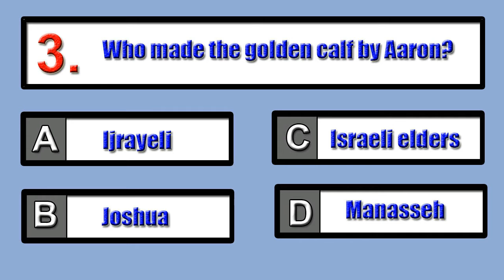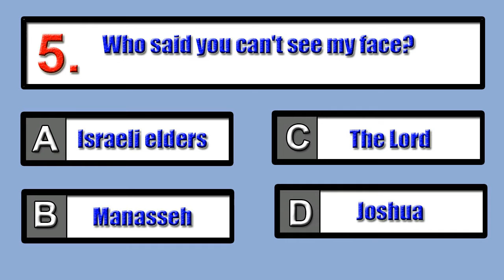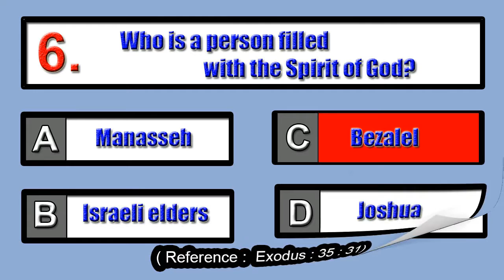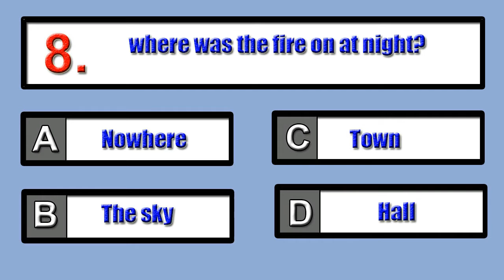BQVEEN 102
This material was collected entirely from the Holy Bible. The reference under these questions was made available from the chapter